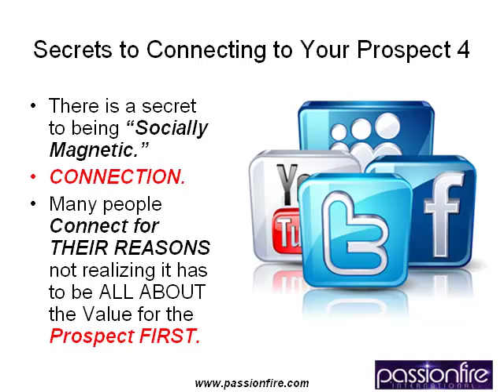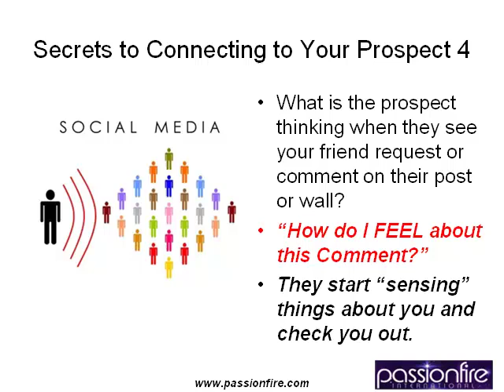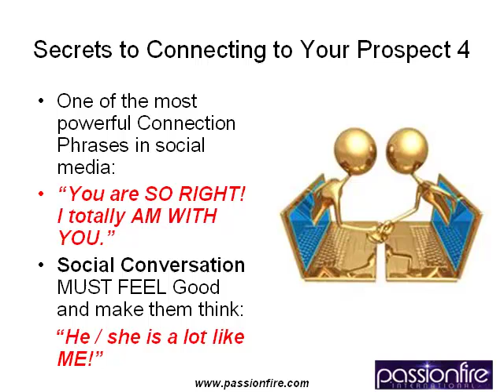MLM Success Training Videos-Secrets to Connecting to Your Prospect 4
Home business training on MLM Network Marketing for Home Based Business Success by doug firebaugh